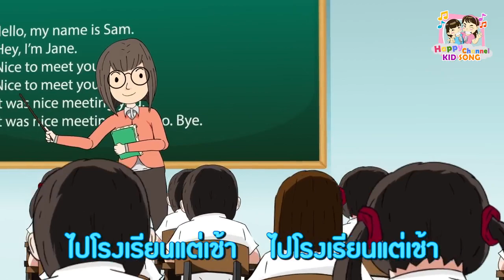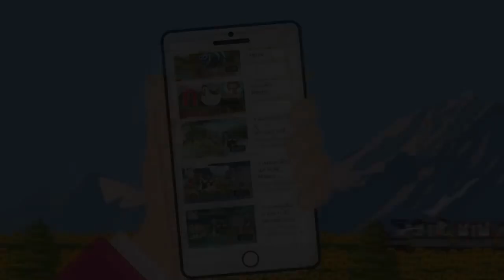เพลงเด็ก ไปโรงเรียน Happy Channel Kids Song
ช่องเพลงเด็กช่องใหม่ของ Happy Channel
ชื่อช่อง Happy Channel Kids Song เป็นช่องเกี่ยวกับเพลงเด็กฝึกทักษะก่อนเข้าโรงเรียน ฝึกร้อง ฝึกอ่าน ผ่านคลิปVDOของ พี่ฟิล์มและน้องฟิวส์นะคะ
ติดต่อทำคลิป2D และ 3D